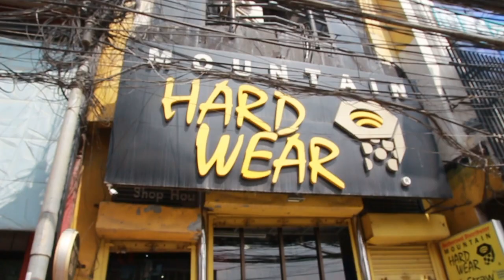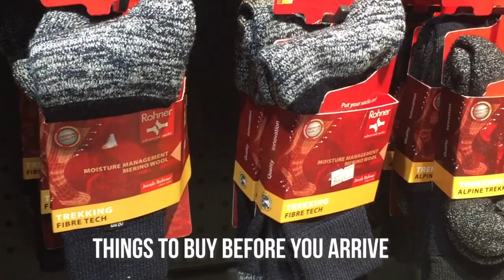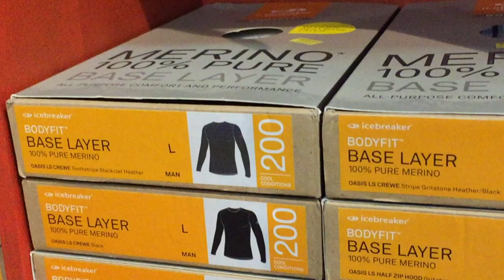Trekking Gear in Nepal - What to Buy in Thamel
Not sure what trekking gear to buy in Nepal? Maybe you want to buy cheap North Face Jackets and other gear before your trek, but you're not sure what will last? Check out my updated video on buying fake trekking gear in Kathmandu.

If you're planning on doing a trek, I recommend you do some training beforehand, it's often a lot more challenging than people expect. And after all, it's a holiday! So the fitter you are the more you'll enjoy it!